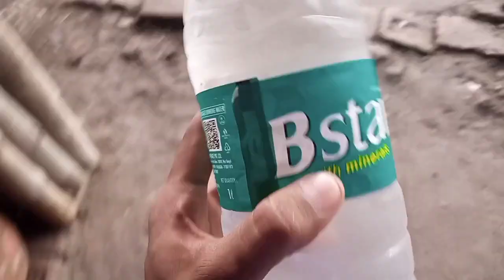শরীর খারাপের জন্য রিপোর্ট করতে হলো।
কেমন আছো বন্ধুরা আশাকরি সবাই খুব ভালো আছো। তোমাদের ভালোবাসায় আমরাও সবাই খুব ভালো আছি। আজকে হঠাৎ করেই কয়েকটা রিপোর্ট করতে হলো শারিরীক অসুস্থতার জন্য। সবকিছু ভিডিওতে শেয়ার করলাম। তোমরা পুরো ভিডিওটা দেখো তাহলেই সবকিছু বুঝতে পারবে। আজকে রবিবার খাওয়াদাওয়ার মধ্যেও একটু স্পেশাল কিছু ছিল।

ধন্যবাদ আমার নতুন পুরাতন সকল বন্ধুদেরকে 🙏🙏